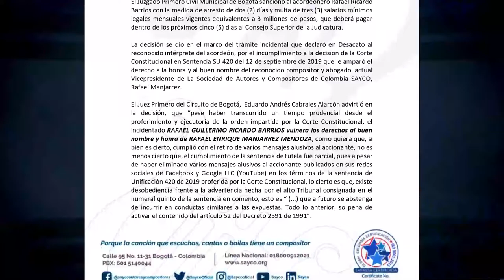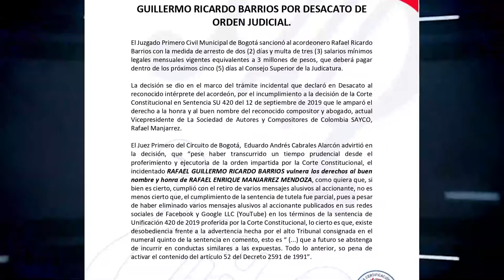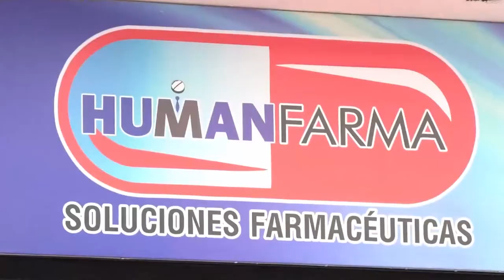JUEZ ORDENA ARRESTO DE RAFAEL GUILLERMO RICARDO BARRIOS POR DESACATO DE ORDEN JUDICIAL